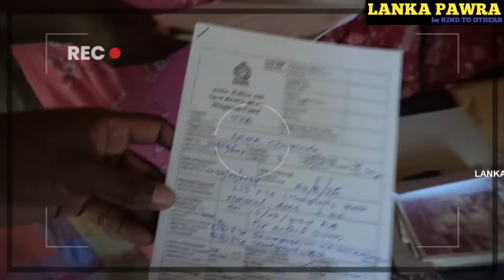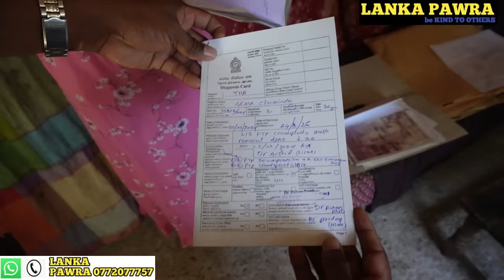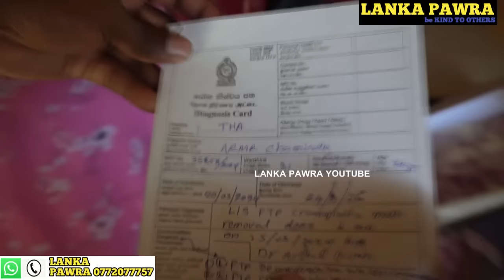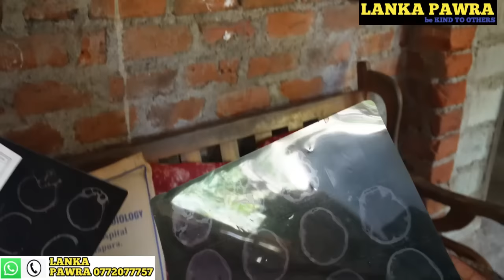2024/3/30 තාත්තගෙ ඔලු කට්ට බද්ධ කරගන්න නැතිව කඳුළු සලන පුංචි දෝනි. මිහින්තලේ/Lanka Pawra.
Address
           Lanka Pawra
No 77/1 Dambulla rode ibbagamuwa
            kurunagala

 M.D Sampath
උතුරු මැද පළාතේ අනුරාධපුරේ දිස්ත්‍රික්කයේ මිහින්තලේ ප්‍රාදේශීය ලේකම් කොට්ඨාසයේ 556 සෙප්පු කුලම ග්‍රාම නිලධාරී වසමේ අඹගහ වෙල ුම් සෙට්ටු කුලම ලිපිනයේ පදිංචි  a r m රොෂාන් චමින්ද නමැති අවුරුදු තිස් හයක් වයස ඇති රස්සාවෙන් දිවි ගෙවපු ගොෂාන් රිය අනතුරකින් මීට අවුරුදු හතකට කලින් ජීවිතයත් මරණයත් අතන සටනක් යෙදී ඔලු කට්ට බද්ධ කිරීමකින් පසු සාමාන්‍ය සුව අතට පත් වී ඇත පසුකාලීන ඇතිවී ම තිබෙන ගැටලුවකින් ඔලු කට්ට නැවත බද්ධ කිරීමට සිදු වී ඇත ඒ සඳහා ඔබ සියලු දෙනාගෙන් උදව් උපකාර පතමි බිරිඳ ශුභාෂණී හේමලතා දුව පුතා පවුලේ සියලු දෙනා  මේ පුංචි දුවගේ තාත්තාගේ ඔලු කට්ට බද්ධකරීමට ක්ෂ දෙකහමාරක පමණ මුදලක් අවශ්‍ය වී ඇති බැවින් යම්කිසි දායකත්වයක් ලබා දෙන්න පුළුවන් පින්වන්ත කවුරුහරි ඉන්නවා නම් ලංකා පවුර අපිට කතා කරන්න ජීවිතයක් බේරගන්න උදව් කරන්න බොහොම පින් අයිති වෙනවා

දැන්වීම්කරණය ලංකා පවුර සම්පත්
සමාජ සත්කාර වැඩසටහන තරුණ කැළ